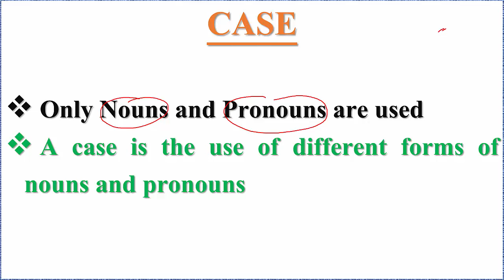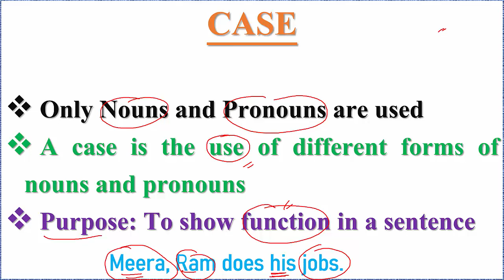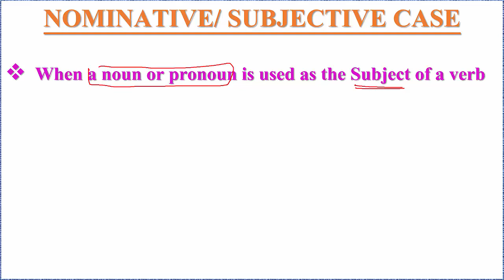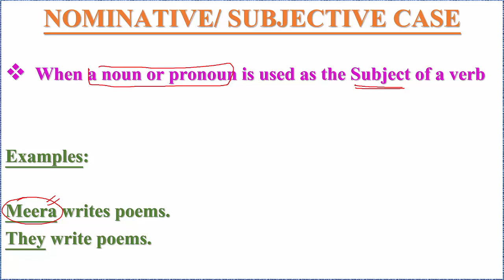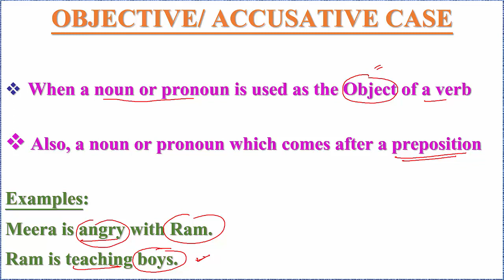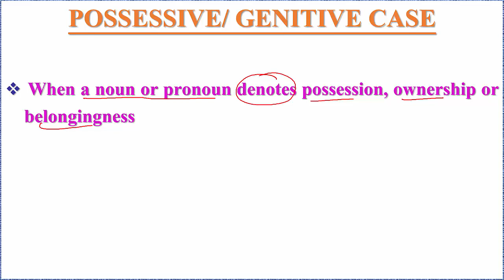CASE_AND_TYPES_OF_CASE CASE_IN_ENGLISH CASE_DEFINITION TYPES_OF_CASE NOUN_CASE PRONOUN_CASE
DEFINITION OF CASE AND TYPES OF CASE IN ENGLISH GRAMMAR